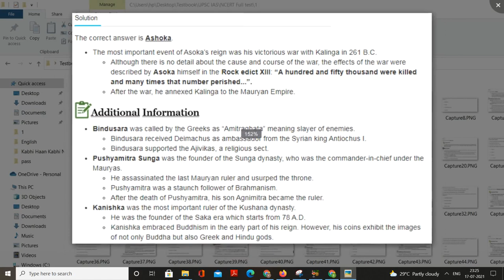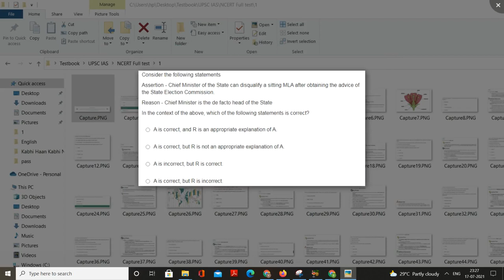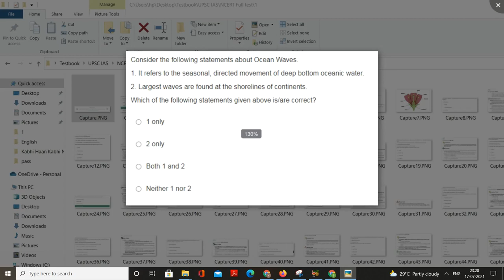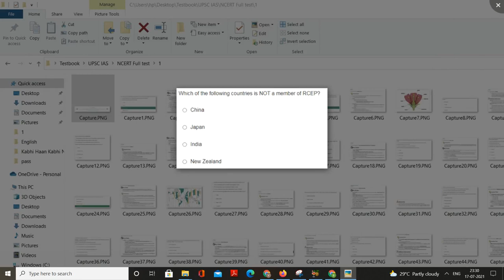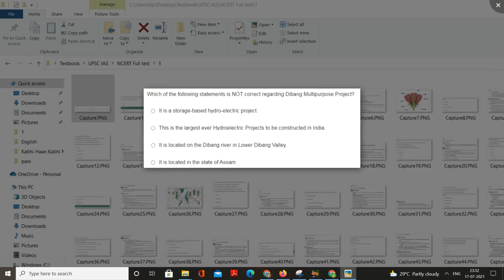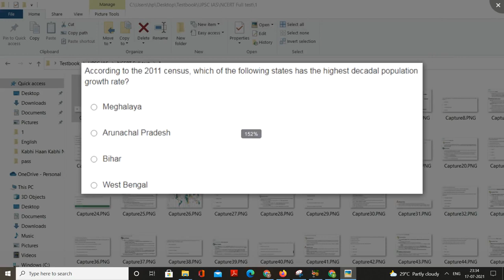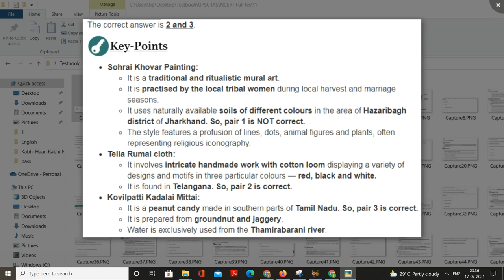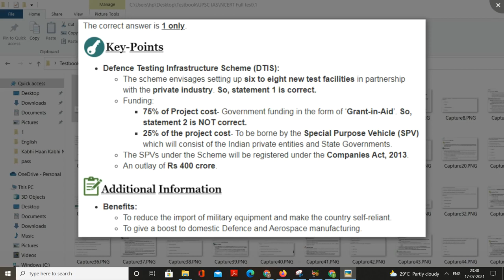UPSC IAS/CIVIL SERVICES FULL MOCK TEST/SAMPLE PAPER - 1 (NCERT 6 -7 )